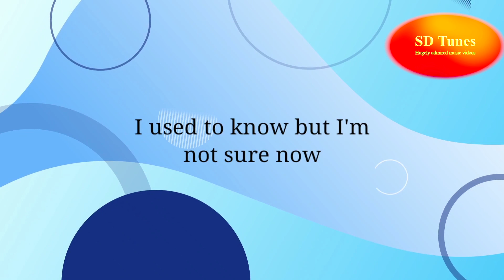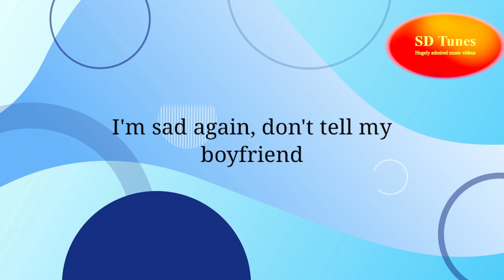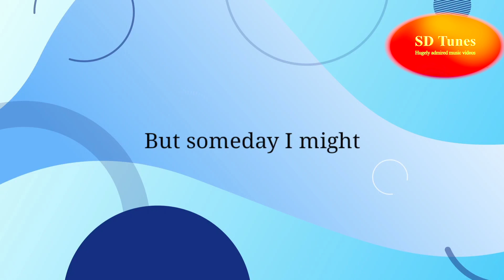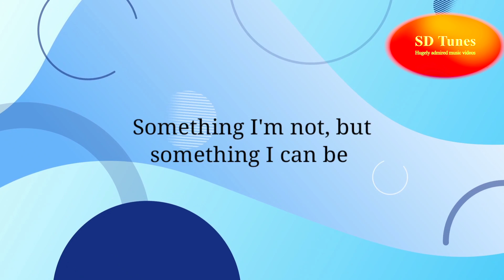Billie Eilish - What Was I Made For? (lyric video)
Enjoy the WhatWasIMadeFor music video song of BillieEilish with english lyrics.
Check out SD Tunes for more hugely admired billion and million viewed music videos.

A music video directed and performed by Billie Eilish